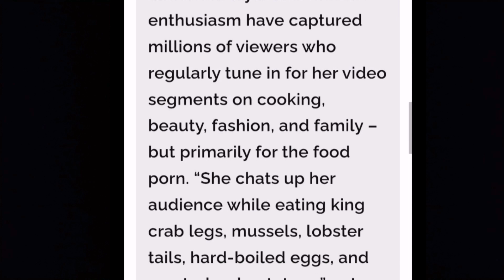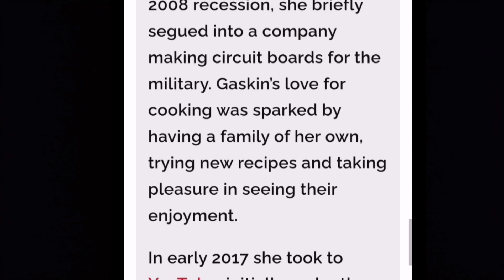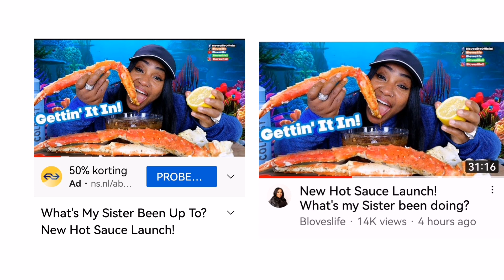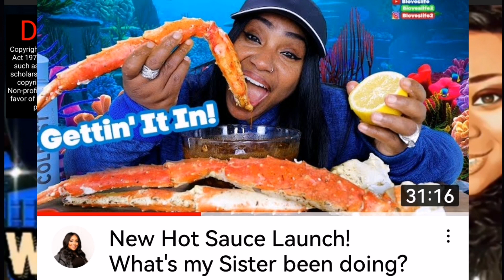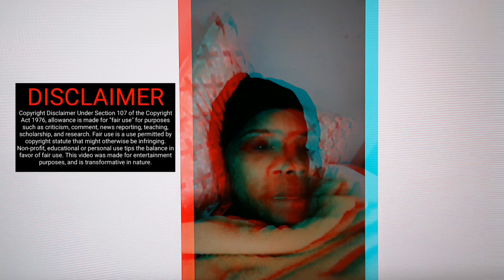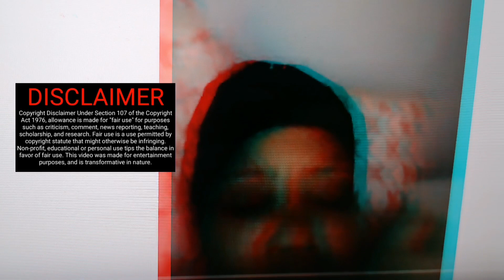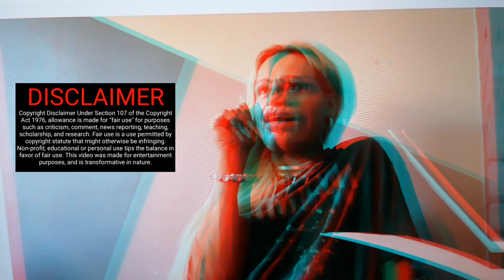WHICH SISTER DO YOU MEAN @Bloveslife / @adrienneslays ON THE ROLLING ON THE YOUTUBE